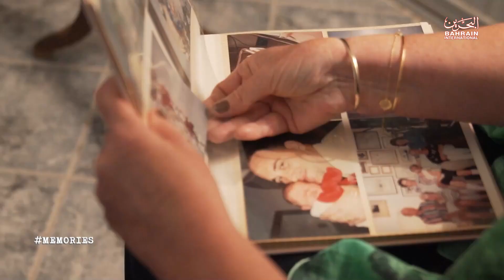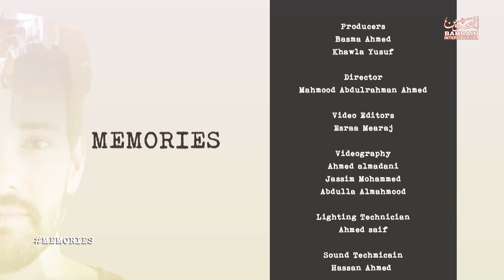Memories| 30 Years of The Gilberts’ Family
In this episode of Memories, we highlight the story of Julie Anne and Tom Gilbert and why they made the Kingdom of Bahrain their home.
Memories is a weekly show that airs every Wednesday at 8PM on Bahrain International Television that showcases the lives of expatriates who moved to Bahrain and had great contributions in the advancement of various fields.